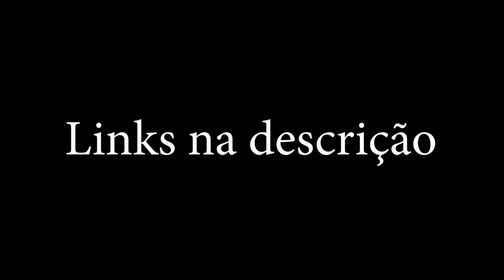HÁ TEMPO PARA TUDO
Em Eclesiastes 3:1-8 diz que Há um tempo para tudo e nesse vídeo falo um pouco do meu tempo.

Marcelo de Souza Jesus Morador da cidade de Mongaguá, Sp, Litoral sul, Baixada Santista Portador da deficiência tetraplegia incompleta devido ao mergulho mau dado em água rasa com apenas 12 anos no ano de 2000.
Comecei a escrever em 2003 depois do acidente para expressar meus pensamentos, o estilo que escrevo é um tipo de linguagem que é encontrado na música principalmente no rap e hip hop . Em Março de 2010 publiquei meu primeiro livro, uma Auta Biografia intitulada “Vendo a Vida de Uma Outra Posição”
Crie o blog depois de publicar o livro, desde então passei a escrever no blog
Em 2014 publiquei meu segundo livro “Rimando e Desabafando”.
Em 2020 publiquei meu terceiro livro “Escrever Para Não Enlouquecer”

Instagram dos meus livros e textos : cantinhodoescritorm

Marcelo é autor do livro Vendo A Vida De Uma Outra Posição a venda no site -